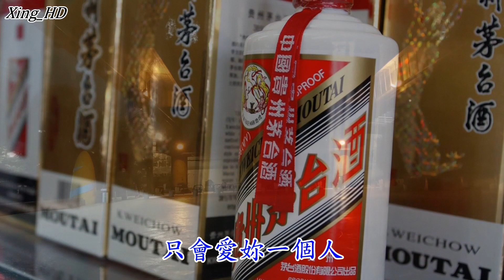正 雲●酒 醉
上傳歌曲僅是為了不讓好聽的歌曲被埋沒。若有歌曲或背景侵權問題請留言通知，必定馬上移除，同時也敬請支持正版。